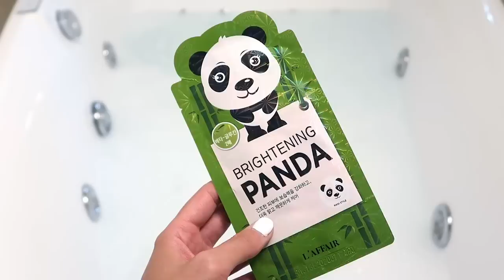SPA A CASA - Serata rilassante! 🐼 ✨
Spesa minima: 35€